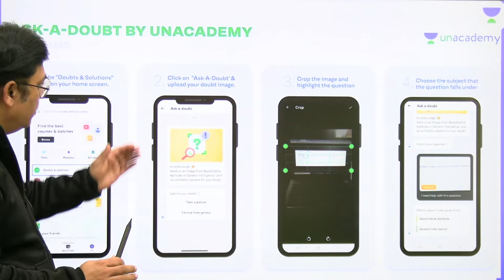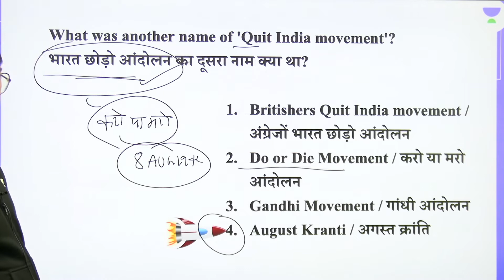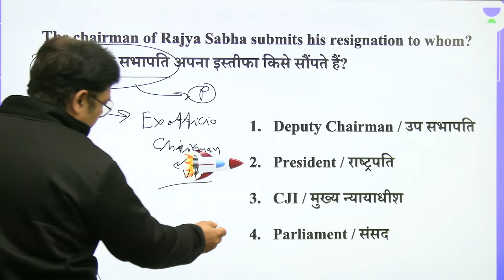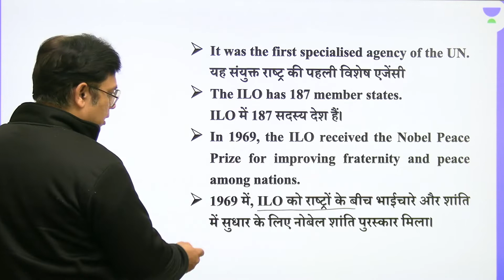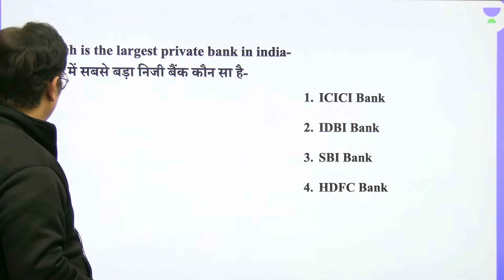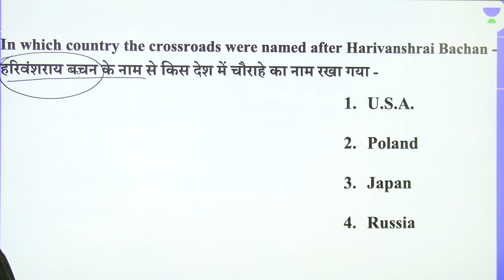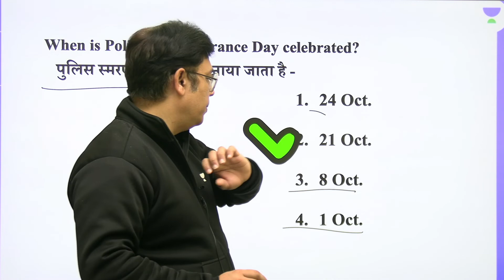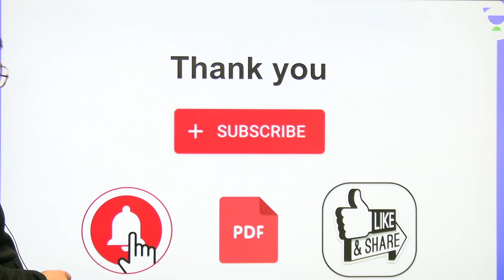Static GK MCQs | Railway Group d Exams | wifistudy Studios | Alok Bajpai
1. Learn from your favorite Educator
2. Dedicated DOUBT sessions
3. One Subscription, Unlimited Access
4. Real-time interaction with Educators
5. You can ask doubts in the live class
6. Limited students
7. Download the videos & watch them offline